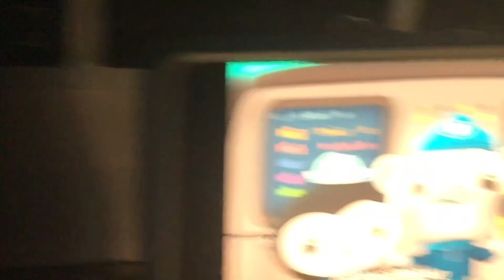Creature report harbor seal